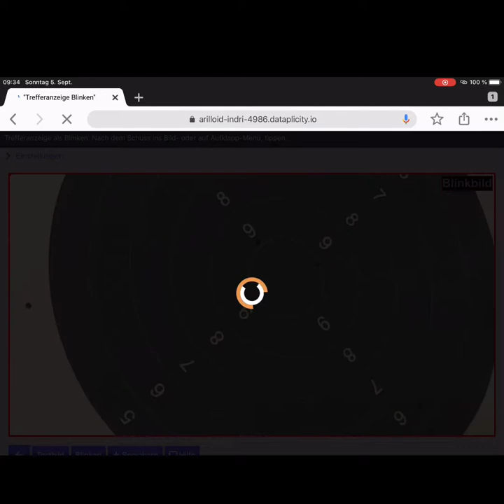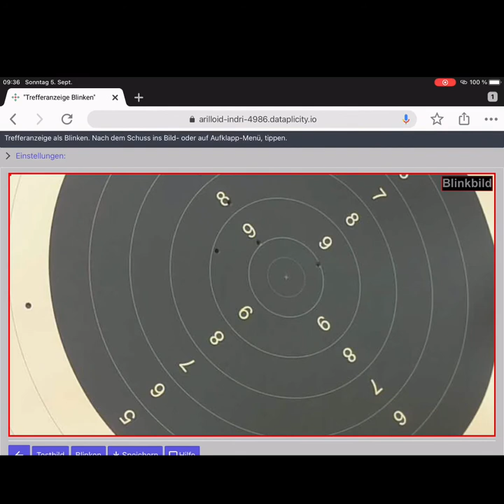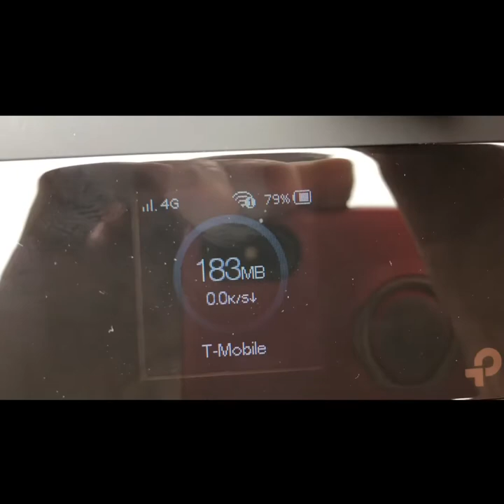Standtest 300m System Blinken Pro LTE/4G Version Trügleben/Thür.